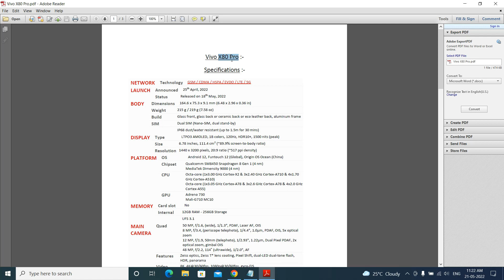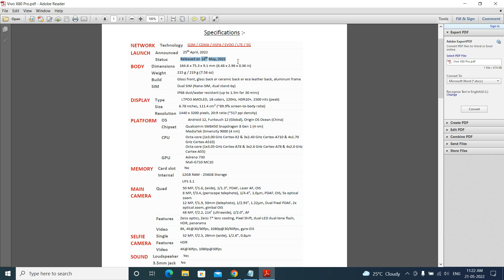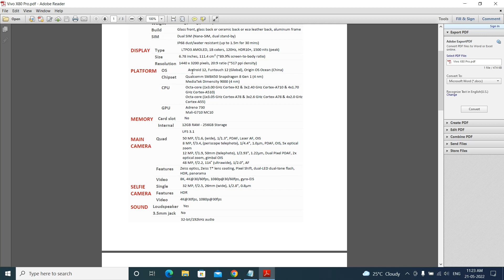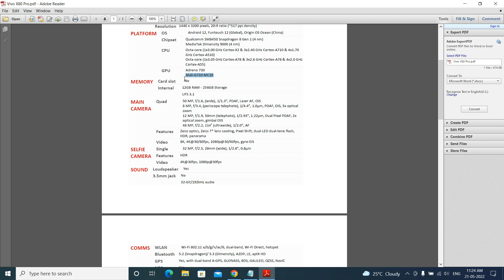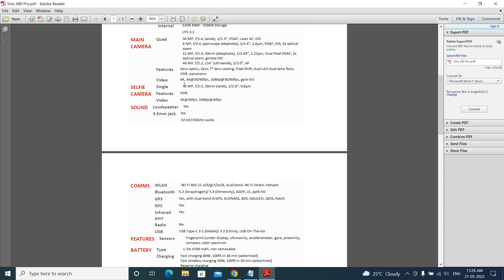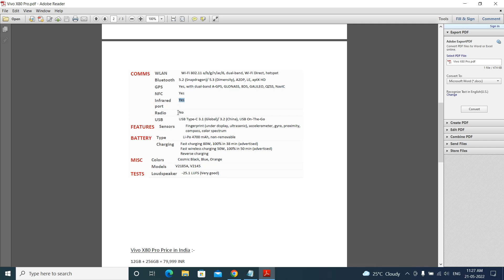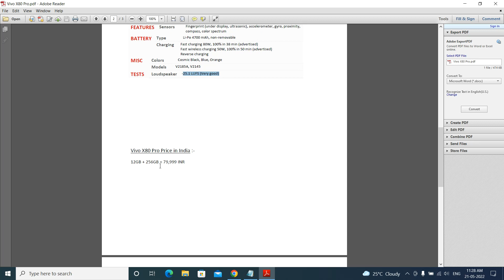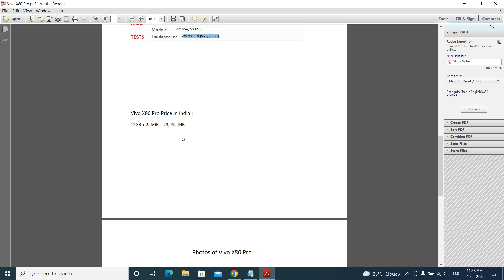Review of Vivo X80 Pro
In this video I shared my views about Vivo X80 Pro Smartphone. Vivo X80 Pro has a 6.78" Quad HD+ AMOLED Screen along with 120Hz LTPO Adaptive refresh rate. Vivo X80 Pro has Qualcomm Snapdragon 8 Gen 1 Octa Core 5G Processor. Vivo X80 Pro has only 1 variant i.e. 12GB RAM aur 256GB Internal Storage. Vivo X80 Pro has a Quad Gimbal Camera Setup which consists of 48MP UltraWide/Macro Camera + 50MP Samsung GNV Primary Camera  + 12MP Portrait Camera with Gimbal + 8MP 5x Periscope Camera. Moreover, 32MP Selfie Camera is also available in this phone. Vivo X80 Pro has a 4700mAh battery along with 80W Charger by which you can Fast Charge your phone. Fast Wireless Charging and Reverse Wireless Chargingis also available in this phone.

12GB +256GB = 79,999 INR